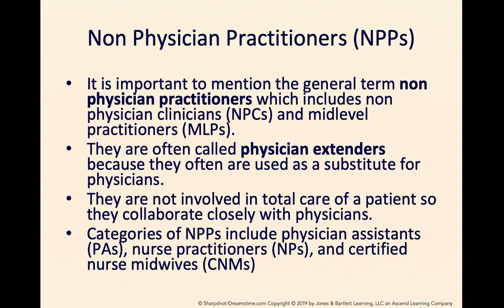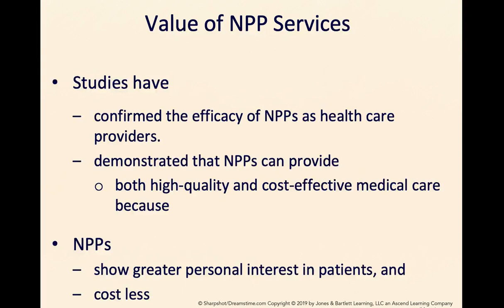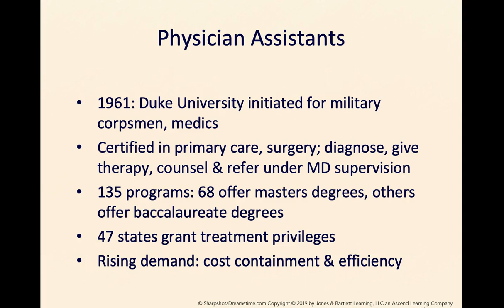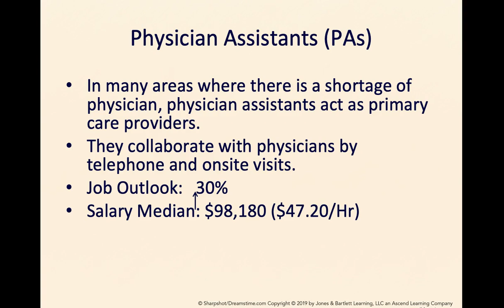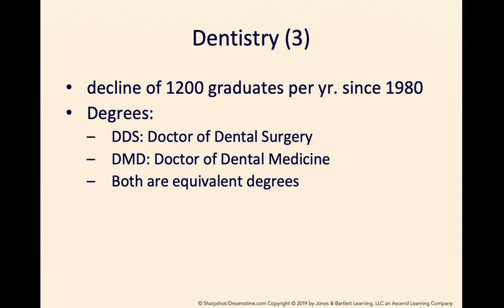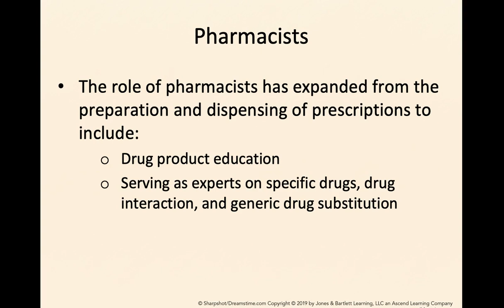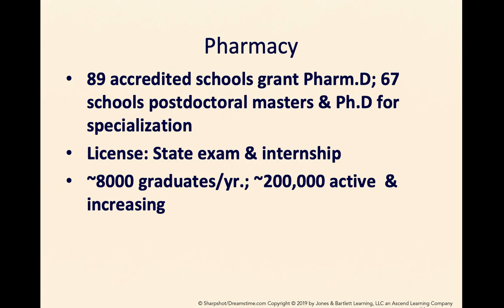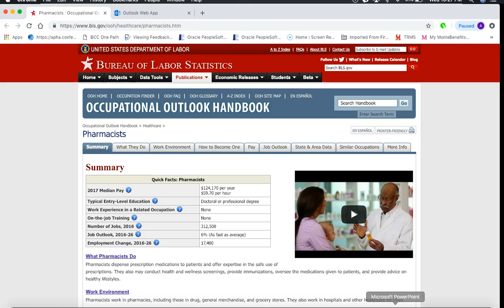Chapter 4 2 1